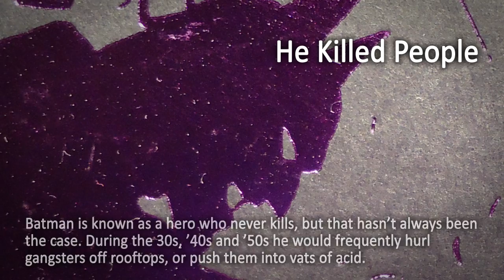Five Unknown Batman Facts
Everyone thinks they know Batman – you know the Caped Crusader… the Dark Knight? But Batman has had a secretive past. Here are Five Unknown Facts About Batman. Do you know something we don’t?

Anyway… back to the bat…

He Killed People
Batman is known as a hero who never kills, but that hasn’t always been the case. During the 30s, ’40s and ’50s he would frequently hurl gangsters off rooftops, or push them into vats of acid.  As if that wasn’t brutal enough, he even killed a group of henchmen with a machine gun in Batman #1, declaring “Much as I hate to take human life, I’m afraid this time it’s necessary!” If you need further proof about just what a tough SOB this early version of the iconic superhero was, he once kicked someone so hard he broke their neck.

Batman and the Pervert
Believe it or not, as well as spending his days in the company of beautiful women, Hugh Hefner is also a big comic book fan – especially the caped crusader. He would often throw parties with a superhero theme, and one such event at the Chicago Playboy Club in 1965 saw him and his guests dress up as the campy characters from the Batman comics of the time. An ABC executive (Yale Udoff) was at this party and saw how much people loved this version of Batman. He pitched the idea of a camp Batman TV show to his superiors and that was the birth of the 60s show.

One Time Robin
Robin has become as big a part of Batman canon as the Dark Knight himself, so it should surprise you to learn that he was initially scheduled to make only a single appearance.  It was creator Bob Kane’s idea to give him a kid sidekick, but the comic book’s editor at the time was completely against the idea as he believed that “Batman was doing well enough by himself”. When the Robin issue was released (Detective Comics #38), the comic sold twice as much as previous instalments, so he became a permanent fixture of the series from then.

The Joker and Frank Sinatra
The camp 1960s Batman TV series helped put the Caped Crusader on the map in a big way. It’s become a pop culture phenomenon, spawning a recent Blu-ray rerelease and even an ongoing comic book series. However, if legendary crooner Frank Sinatra had had his way, he would have been the one to play The Joker instead of the mustachioed Cesar Romero, that we all now know and love. “Frank Sinatra was very upset because he couldn’t play The Joker,” revealed former Robin, Burt Ward. However, Sinatra’s rat-pack pal Sammy Davis Jr did make a cameo in the show once.

He once merged with Wolverine
In one of the rare crossovers between Marvel and DC, Batman and Wolverine were merged into a character know as Logan Wayne, a.k.a. Dark Claw. No, really, it happened! Their origin stories were mashed together, so now it was Logan who witnessed his parents’ murder as a child. However, he then moved to Canada, and it was there that a lot of Wolverine’s origin took place. Dark Claw’s costume obviously incorporates elements of both of these fan-favorite superheroes, including the Adamantium claws he received from Weapon X.